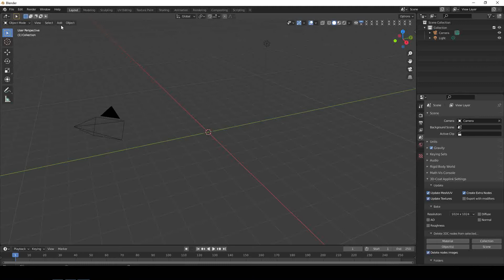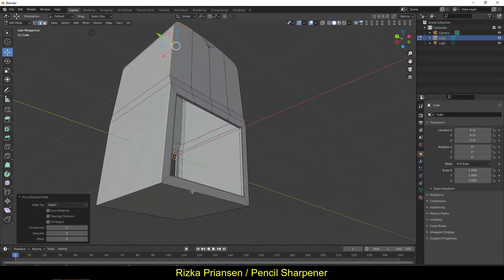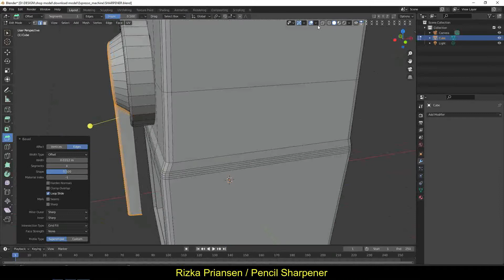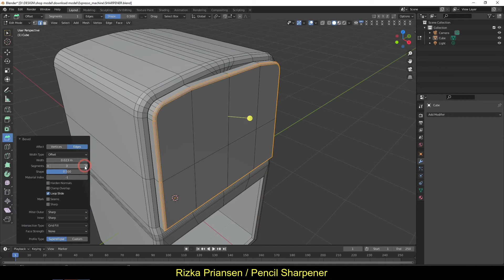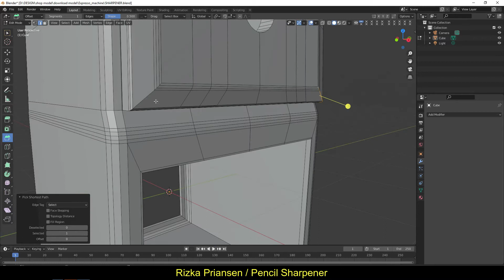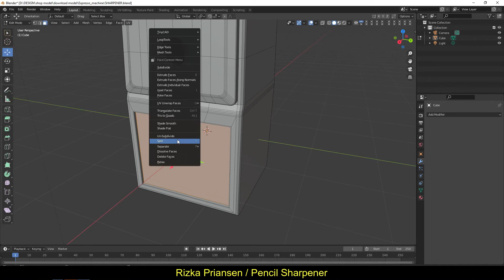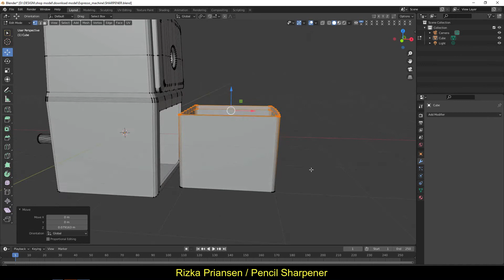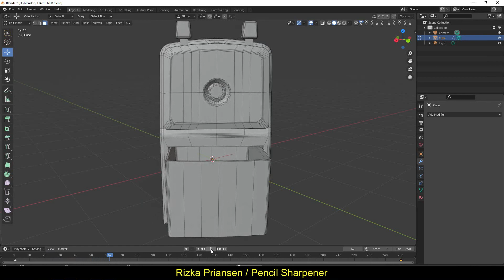Timelapse modeling | Pencil sharpener | Blender3d | Download FREE 3d Model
Download FREE 3d model :
silahkan di unduh file nya 😊